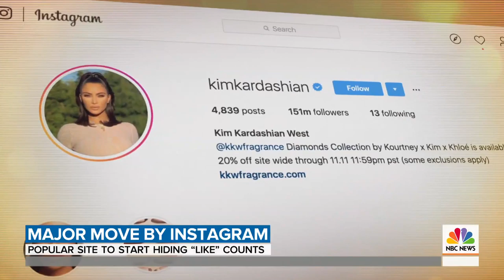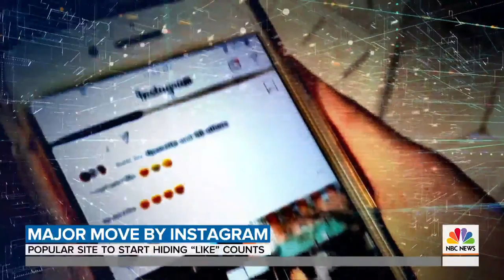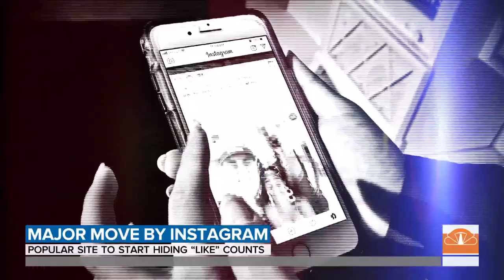Instagram Set To Start Hiding ‘Likes’ On Some US Accounts | TODAY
To make Instagram less competitive, the photo-sharing site is starting to test a new feature in the U.S. that will hide users’ “like” counts from public view. But not everybody is happy with the idea, reports NBC’s Stephanie Gosk on TODAY.